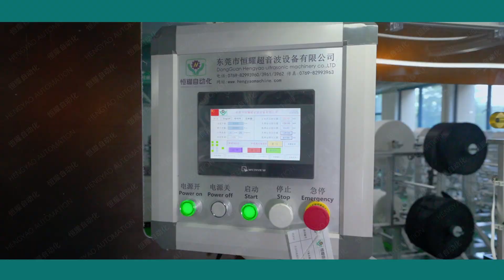Automatic activated carbon folding mask with valve making machine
Automatic activated carbon folding mask with valve machine is a kind of automatic machine specially used for the production of folding masks, it is equipped with PLC automatic control system, can realize automatic counting and accurate control, greatly improve the production efficiency. Its masks and ear bands are made of elastic non-woven materials, making the wearer's ears feel comfortable and pressure free. This mask is not only suitable for construction, mining and other high-pollution industries, but also can be widely used in medical, food processing and other fields to meet the demand for masks in different industries.

0:04Automatic Face Mask Machine Running
0:08 Feeding Marterials
0:12 Material Inspection
0:16 Wate Collection
0:21 Nose Line Machanism
0:26 Hot Pressing
0:39 Gluing Ear Band
0:46 Fabric Folded In Half
1:00 Discharging Finished Product